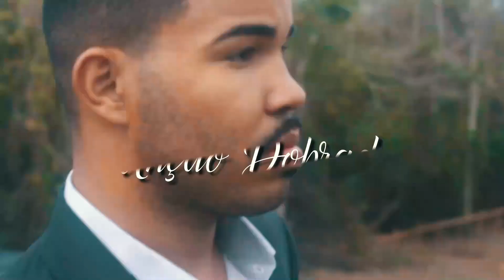Lucas Souza | Unção Dobrada [Clipe Oficial]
Clipe da canção "Unção Dobrada" do Cantor Lucas Souza.

▷ FICHA TÉCNICA
► Direção Geral: Eli Music Studio
► Cantor: Lucas Souza
► Canção: Unção Dobrada
► Composição: Diana Valério
► Direção de Vídeo: Eliel de Freitas
► Produção Musical: Eliel de Freitas
► Fotos: Eliel de Freitas
► Mix e Master: Eliel de Freitas

▷ LETRA
► Unção Dobrada

Quando Deus escolhe um homem para usar ele levanta não importa a hora e o lugar.
Foi assim com Davi, quando estava ali cuidando do rebanho de seu pai.
E em meio às ovelhas adorava ,Davi com sua harpa dedilhava
Pois quem é adorador sempre adora ao Senhor,  sem plateia em qualquer lugar.
De repente algo acontece em Israel, Deus olhando pra Davi chama samuel ,
Oh Samuel ouça o que digo a Saul eu rejeitei,
desce a casa de Jesser Ungirá um novo rei
Enche o teu vaso de azeite e vem desce a casa que eu te ordenar,
vai Samuel ungir meu escolhido que eu levanto para reinar
Ele é menor da casa se seu pai eu vou mostrar que ele é capaz,
ele é segundo o meu coração, pois tem andado em minha direção
Deus nesse dia escolheu você,
Tu és aquele que vai receber Unção Dobrada como rei Davi,
está Unção esta descendo aqui
Vai ter banquete para te honrar e essa mesa Deus vai preparar,
já estar reservado o seu lugar ,ninguém se assenta até você chegar
Contemple a reunião Davi com seus irmãos o profeta chegou com a botija na mão,
o oléo vai descer você vai receber o sobrenatural começa acontecer,
se aqui tem Davi meu Deus vai te ungir e vai te levantar gigante vai cair ,
sim ele te escolheu e te capacitou e uma Unção dobrada em sua vida derramou.

DECLAMAÇÃO
Ninguém sabe da história,  ninguém viu Davi apascentar aquelas ovelhas,
só que o nosso Deus ele é especialista em visitar anonimatos
e erguer pessoas para reinar
Quem sabe você estar me ouvindo agora ninguém sabe do teu nome,
ninguém sabe da tua história, ninguém sabe as guerras que você enfrentou
mais hoje Deus marcou um encontro com você
e ele me trouxe aqui para dizer que ele vai derramar na tua vida agora!

Derramou Ohohoh
Derramou